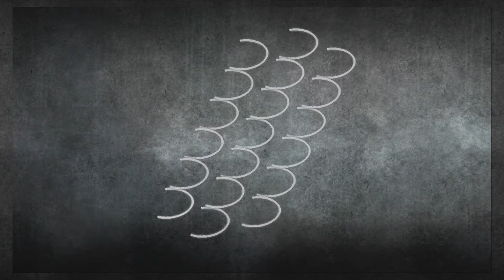Street Fighter 3 Third Strike OE: Man in The Iron Mask Ep:2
trying to improve my scrubby Q with online matches